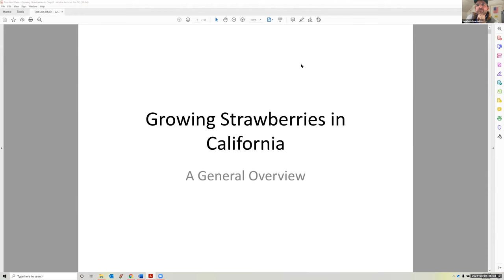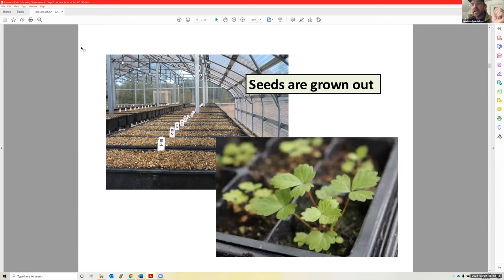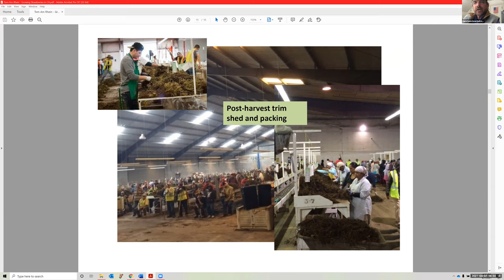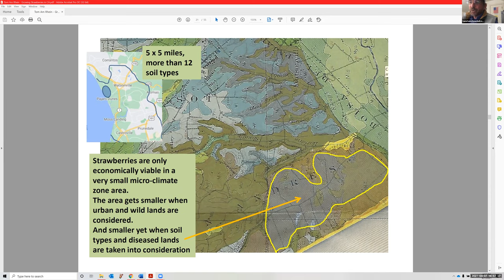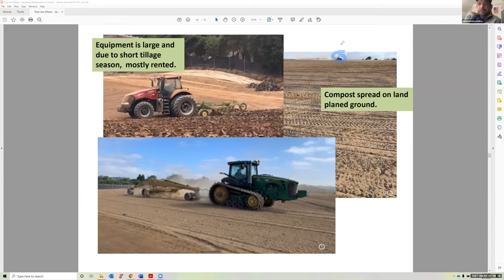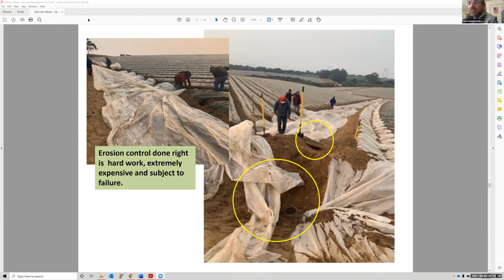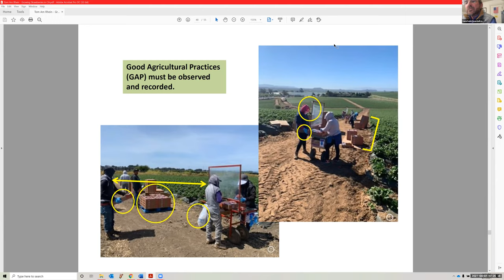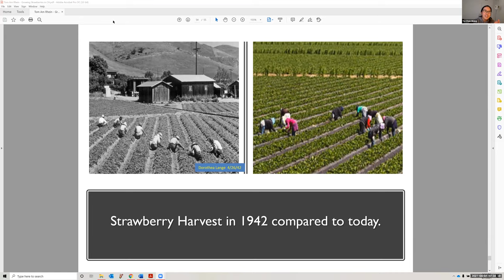How Strawberries are Grown in CA, Tom AmRhein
AEPS 450, SPR 2021, Cal Poly

VP at Naturipe Berry Growers and Manager of Elkhorn Farms, Tom AmRhein describes his career path and how strawberries are grown in California.